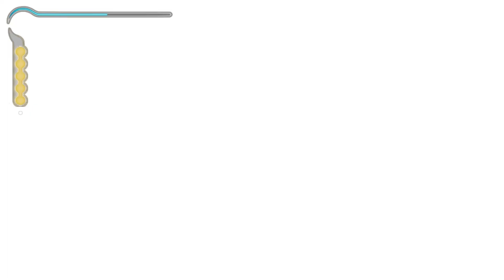Prince of Persia The Sands of Time - Part 2